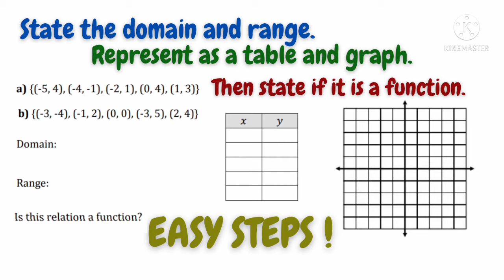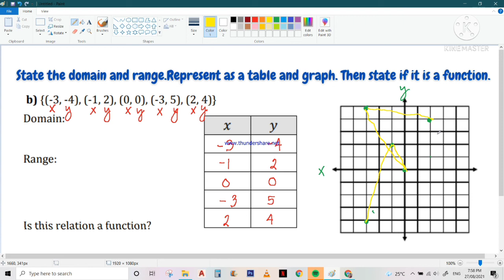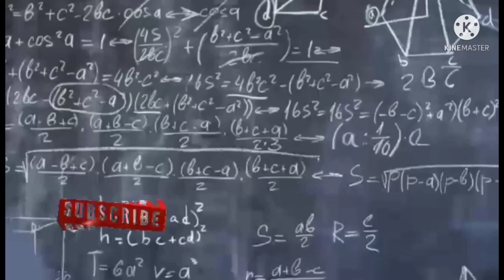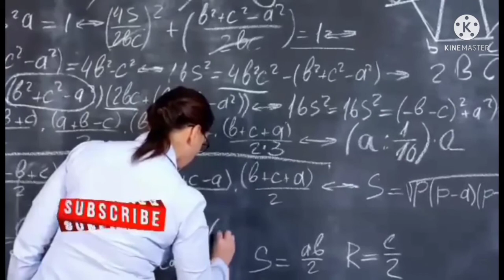HOW TO GRAPH FUNCTIONS/RELATIONS with DOMAIN & RANGE- || TAGALOG || Easy Steps with Teacher Mathrix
Determining whether a relation is a function on a graph is relatively easy by using the vertical line test. If a vertical line crosses the relation on the graph only once in all locations, the relation is a function. However, if a vertical line crosses the relation more than once, the relation is not a function.

This video about Functions and Relations  is applicable to high school math and college basic math. This might help you solve  mathematical word problems in easy way. I am trying to explain the steps as much as I can so that you can easily understand the concept of solving problems.